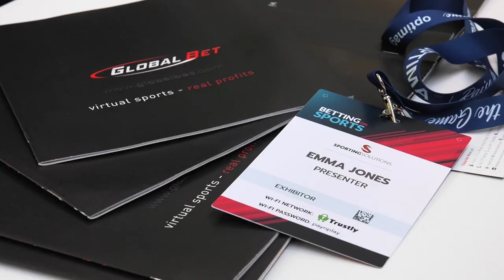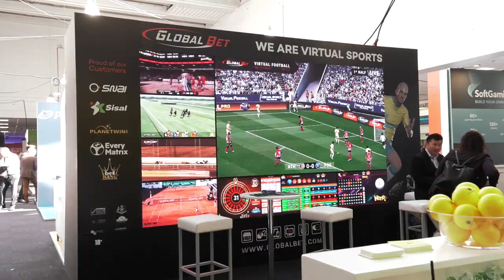GlobalBet Virtual Sports - Betting on Sports Interview London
Our recent interview at Betting on Sports in London, where GlobalBet Virtual Sports got a surprise visit at the stand.